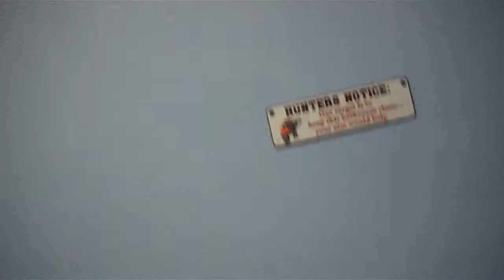2000's Eljier Patriot toilet at a FatBoyz Sandwich Shop in Bandera, Texas